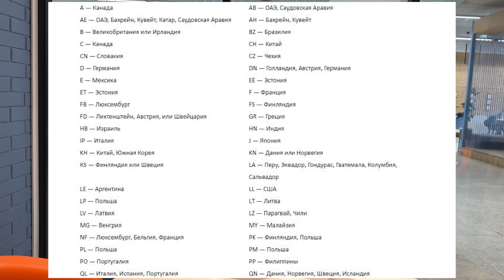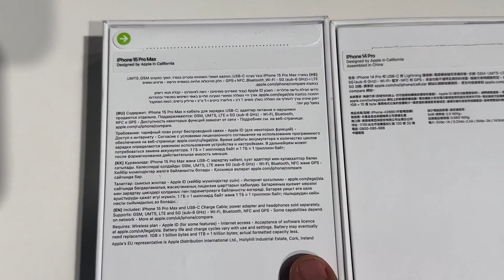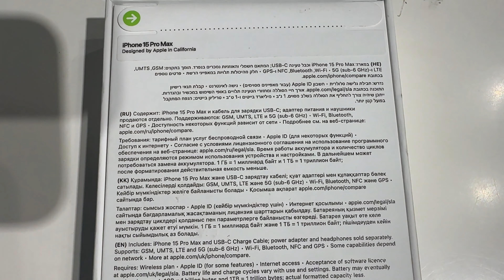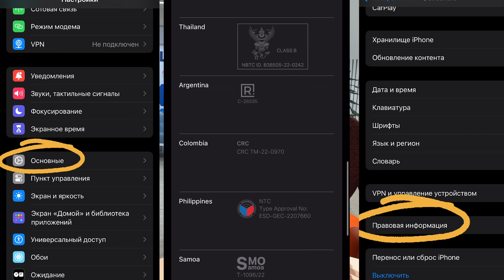EAC деген не айфонда? EAC Iphone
Көп адамдар ЕАС дегенді ОРИГИНАЛмен шатастырады. Видеоны соңына дейін көр. ЖӘНЕ досыңа жібер. Сұрақтар болса Инстаграммға жаз: